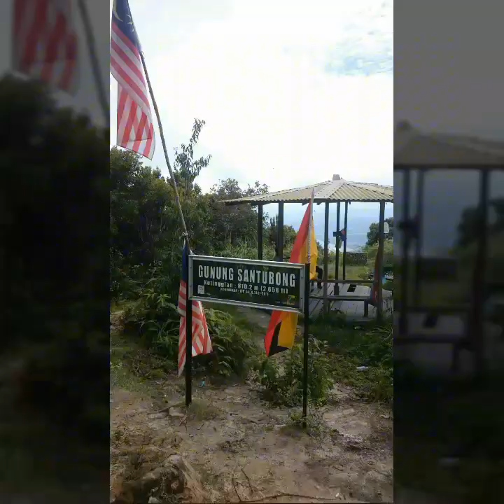Mount Santubong, Kuching - The Snail Hiking Club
THE SNAIL HIKING CLUB, KUCHING